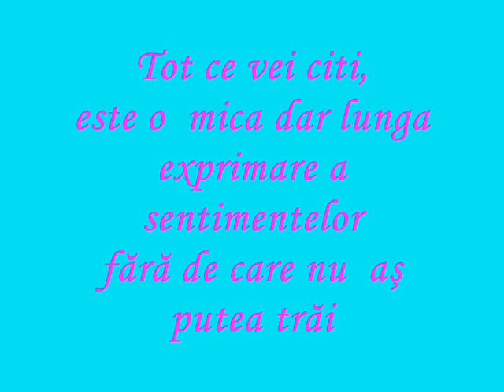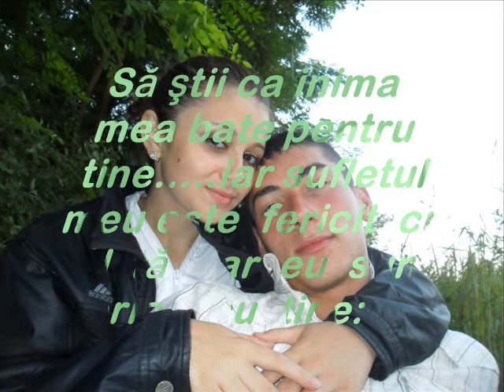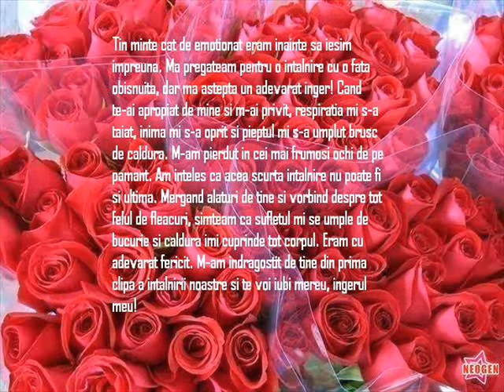de la Dragos,pentru tine iubito!